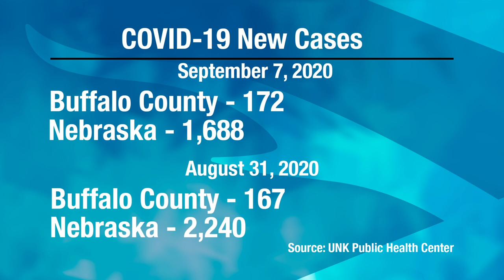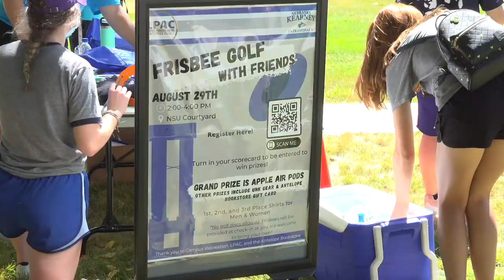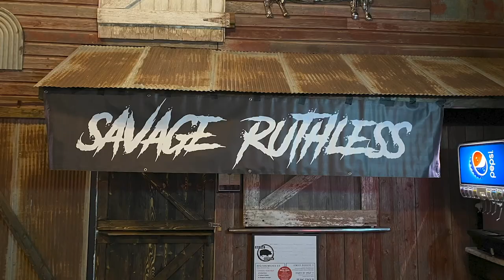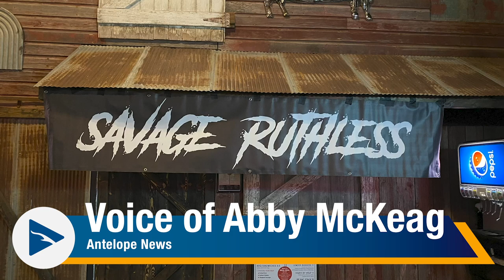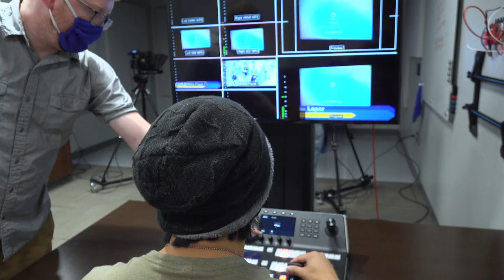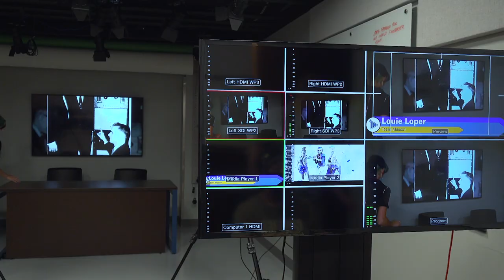Antelope News Fall 2020 Episode 1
The first Antelope News episode for the semester contains various stories about life on the UNK Campus during the COVID-19 Pandemic.

These include Loper Distancing Days and an adjusting spring calendar.